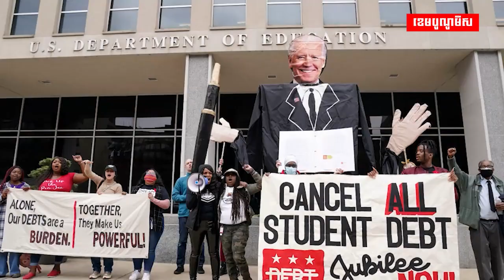លោក ចូ បៃឌិន ប្រកាសលើកលែងប្រាក់កម្ចីសិក្សាដល់និស្សិតរាប់លាននាក់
លោក ចូ បៃឌិន ប្រកាសលើកលែងប្រាក់កម្ចីសិក្សាដល់និស្សិតរាប់លាននាក់ ខណៈក្រុមរិះគន់ព្រួយបារម្ភថានឹងជំរុញអតិផរណាកើនកាន់តែខ្ពស់